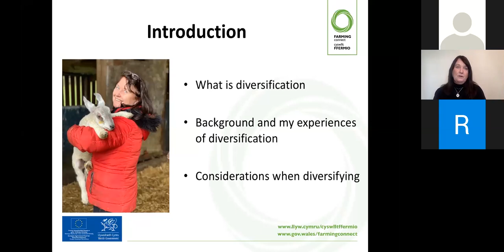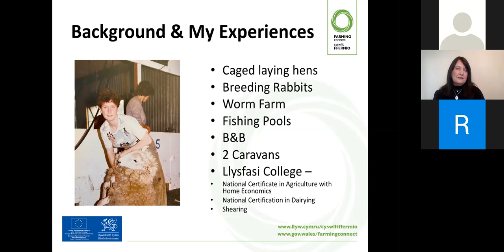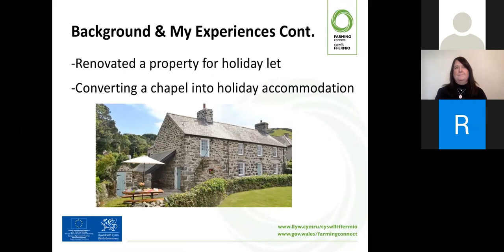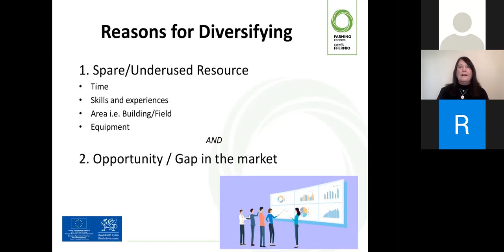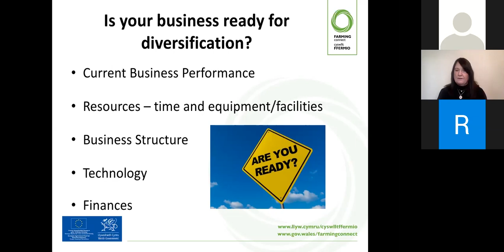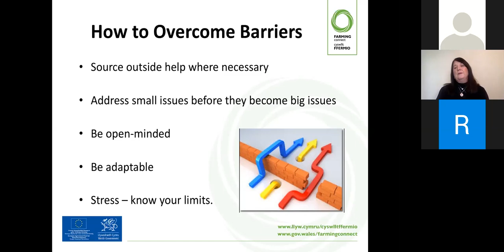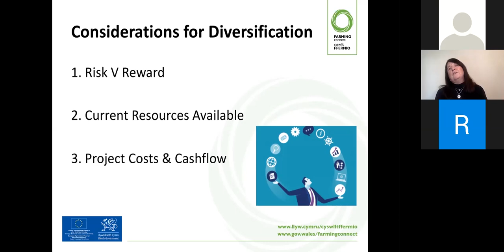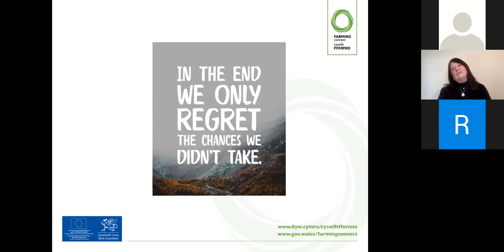Helen Bennett Arallgyfeirio / Diversification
Wythnos Merched Mewn Amaeth 2020
Women in Agriculture Week 2020